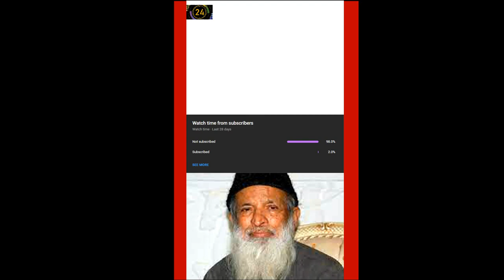Abdul Sattar Edhi Art || Abdul Sattar Edhi sketch || Arts by Salman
Abdul Sattar Edhi Art
Abdul Sattar Edhi sketch
Arts by Salman